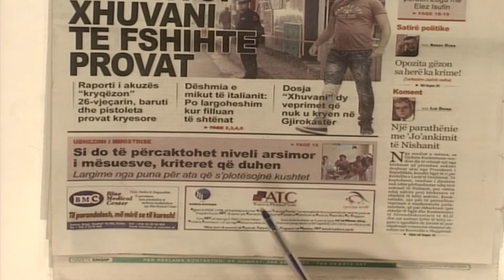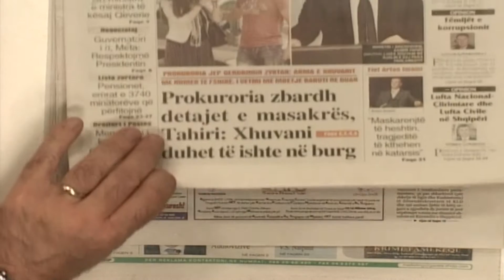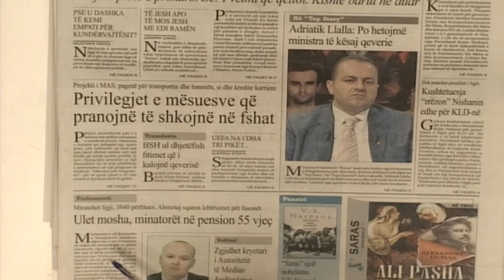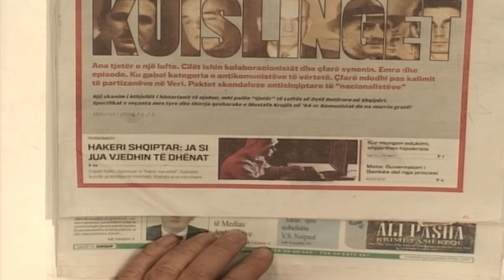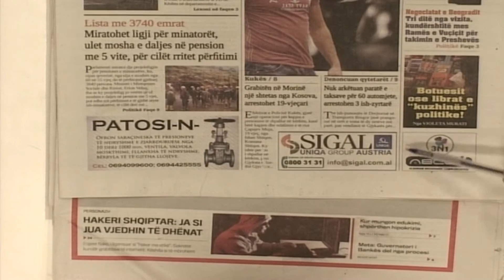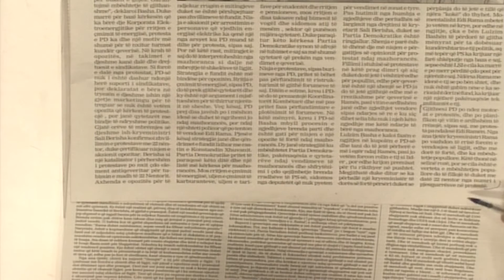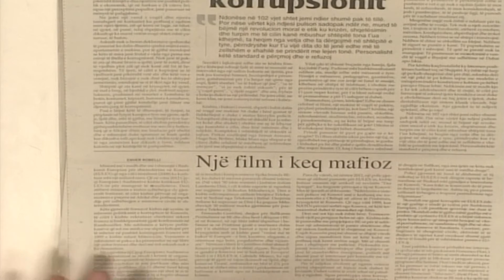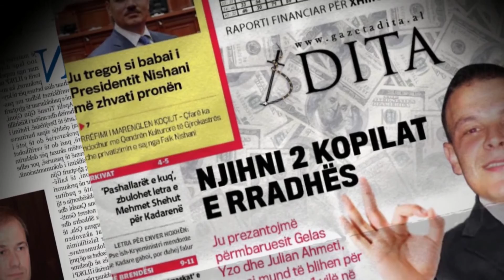A1 Report - Shtypi dhe Ju, 7 nentor 2014